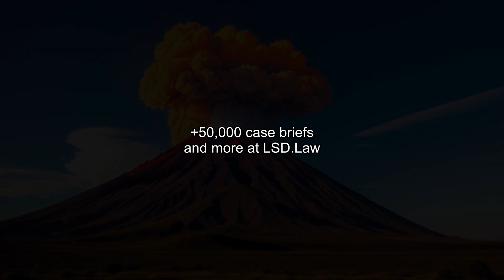Garrity v. New Jersey (1967) Overview | LSData Case Brief Video Summary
In New Jersey, an investigation was conducted concerning the mishandling of cases in certain boroughs. Police officers were questioned, and they were warned that their answers could be used against them in a criminal proceeding, but they were also told that they could refuse to answer, and if they did, they would be subject to removal from office. Some officers answered the questions, and their answers were used to prosecute them for conspiracy. The officers argued that their statements were made under coercion, and therefore, they were involuntary. The New Jersey Supreme Court refused to consider the validity of the forfeiture statute, which the officers had questioned, and instead, examined the voluntariness of the statements.

Garrity v. New Jersey (1967)
385 U.S. 493, 17 L. Ed. 2d 562, 87 S. Ct. 616, 1967 U.S. LEXIS 2882, SCDB 1966-038